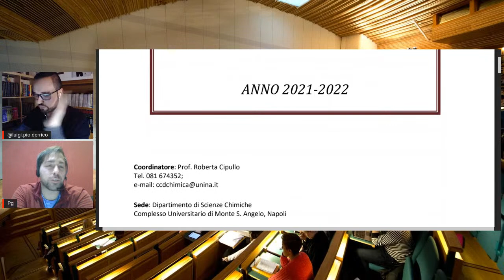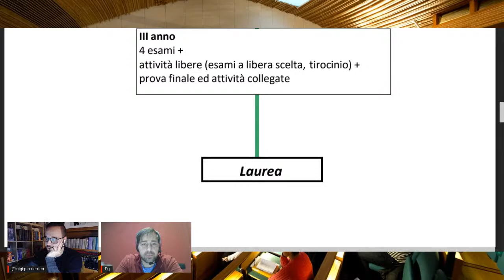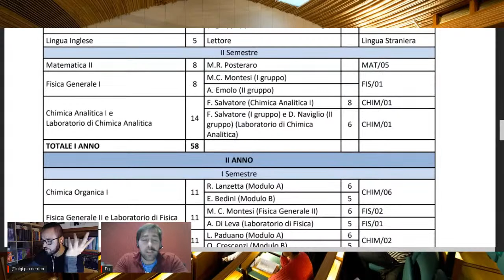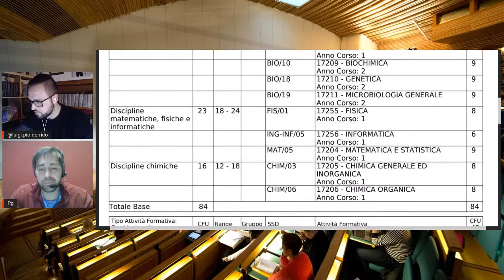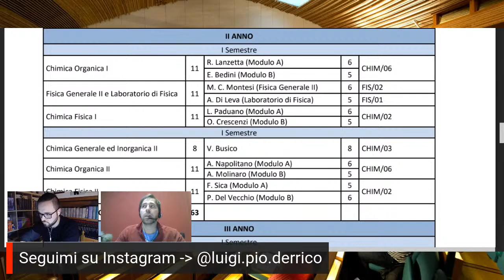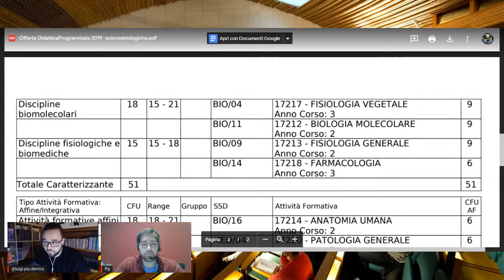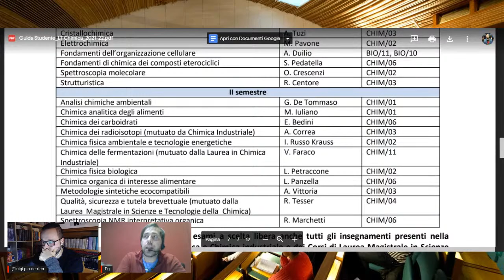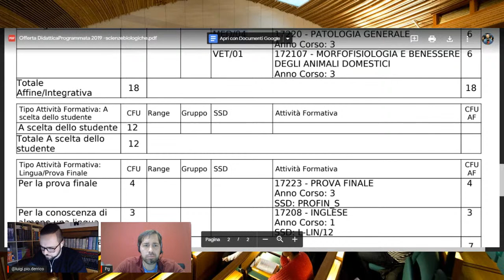SCIENZE BIOLOGICHE o CHIMICA? Rispondiamo alle vostre domande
Meglio scienzebiologiche o chimica? Quale facoltà è più difficile? Cosa si studia a chimica? E a biologia?

Oggi proviamo a rispondere alle domande che mi arrivano più frequentemente sotto ai video e lo facciamo in compagnia di Pierluigi Reveglia :)